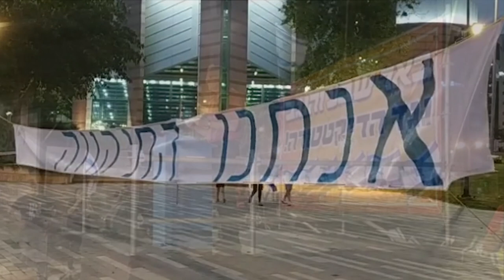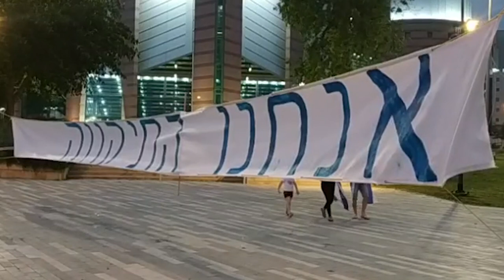פרופ' אורן יפתחאל, 27.5.2023, הפגנה בבאר שבע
Israel will not be a dictatorship!